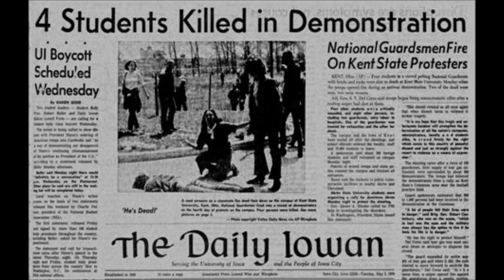Roy Harris (Symphony 11)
The eleventh of Harris' thirteen numbered symphonies was written in 1967 at the request of the New York Philharmonic Society for its 125th anniversary.  The one-movement work was dedicated to the composer's wife, Johana Harris; but the impetus for this symphony was the shaky social climate of the U.S. in the 1960s.  In much of Harris' orchestral music, it's not virtuosity that is on display, but a dense yet somehow lean layering of harmonic progressions that reminds us of an expanding American landscape, both geographically and culturally.

The eleventh symphony doesn't stray far from this trademark Harris sound.  However, you can certainly discern an uneasiness and a spirit of pushing back that permeates the entire work.

This is an excellent recording by Ian Hobson and Sinfonia Varsovia.  I am especially pleased with Albany Records and its ongoing efforts to produce more music by American composers from both the past and present.